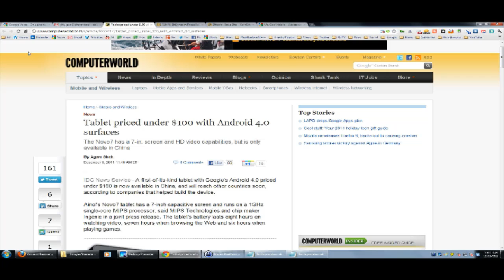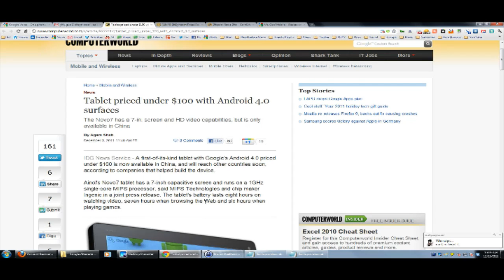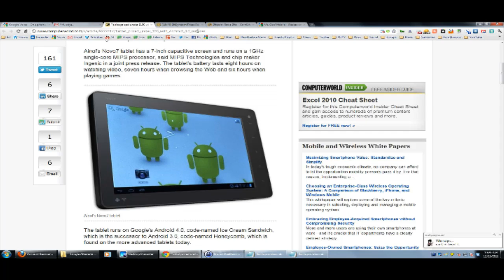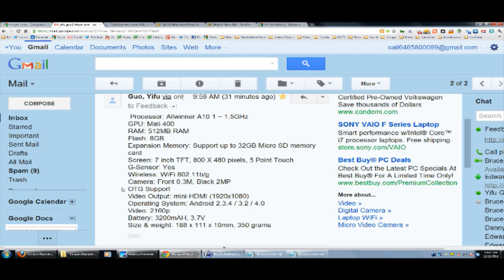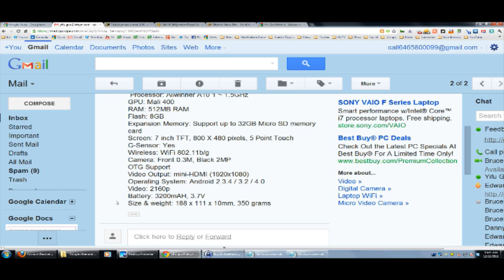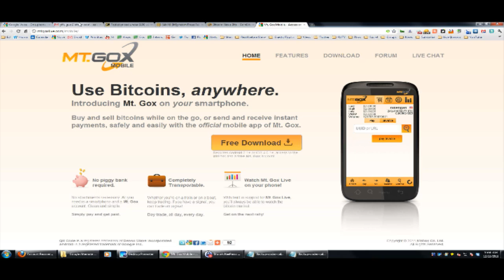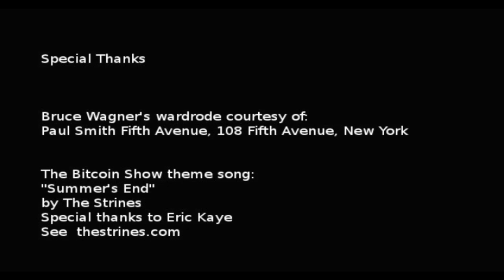The Bitcoin Show - 054 - Yifu Guo, co-founder Bitsyn.com